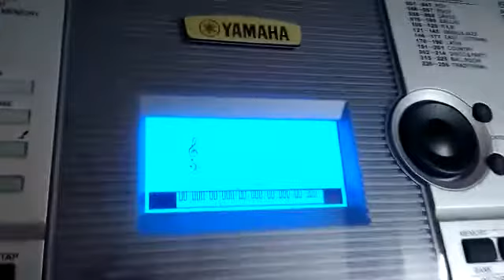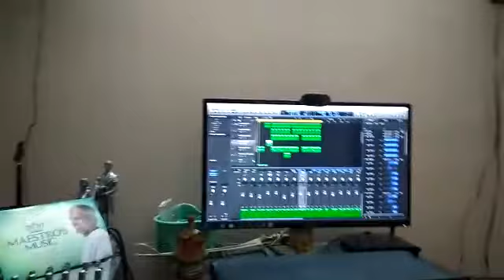Kaadhoduthan Naan Paaduven | Keyboard | M A Jaikumar | Sahaanaa Saaral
Music play of Kaadhoduthan Naan Paduven song by M A Jaikumar.